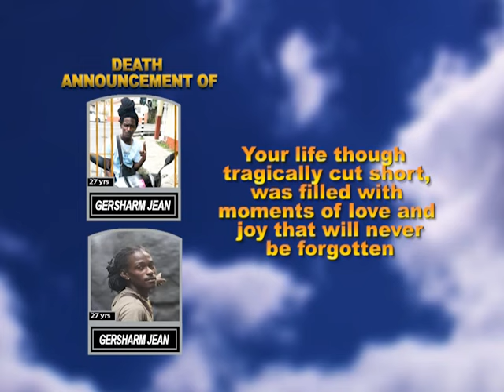Gersharm Jean short